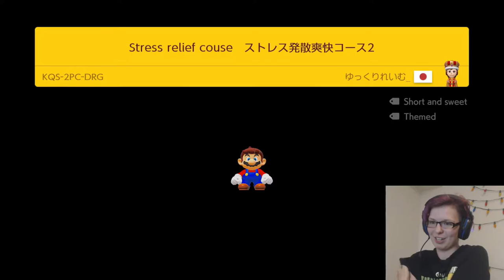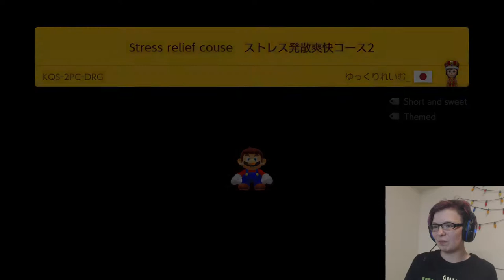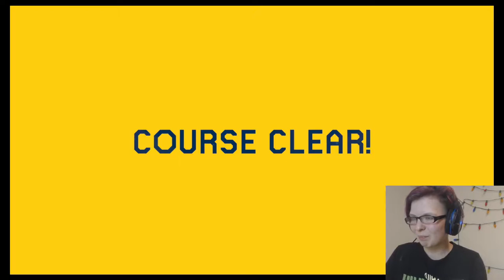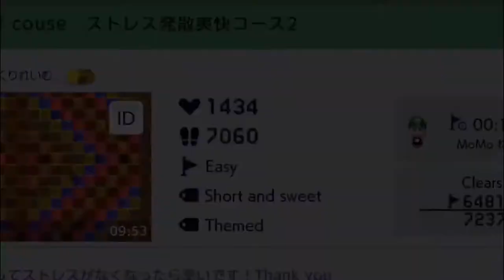Luigi's Levels pt 1 (Super Mario Maker 2)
Luigi, aka theluigimaster1000 picked these levels for me!

First level: C81-8H4-RGG
True Friendship- RXY-TBS-WGG
Stress Relief- KQS-2PC-DRG